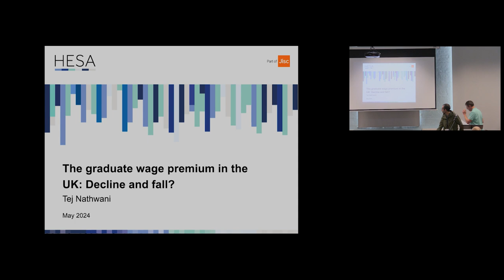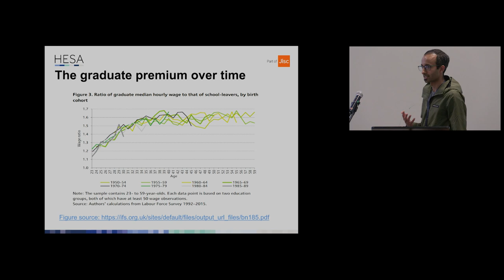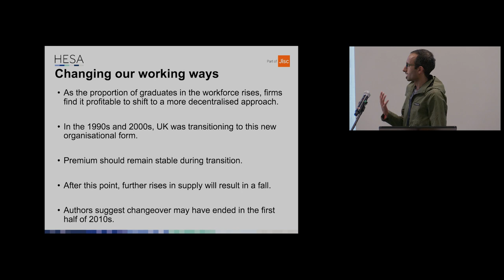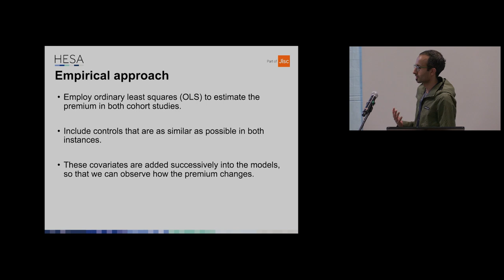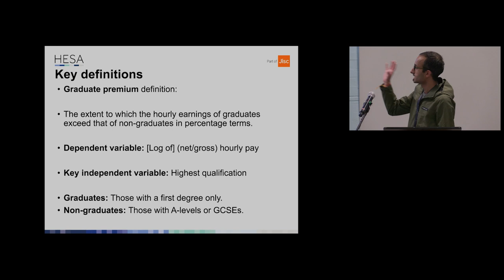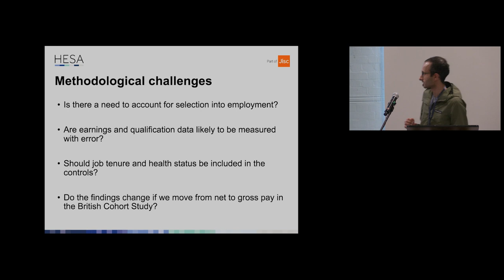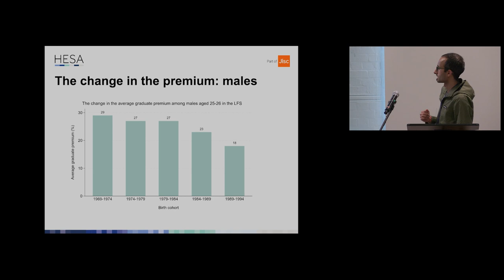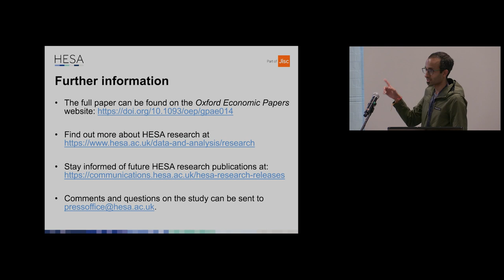Labour Force and Annual Population Surveys User Conference 2024: Research paper session 2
Session 4: Research paper session 2: Skills and (mis)matches
Chair: Bob Watson, Office for National Statistics

The Graduate Wage Premium in the UK - decline and fall?
Tej Nathwani, Higher Education Statistics Agency, Jisc